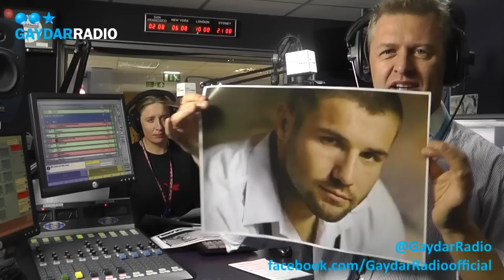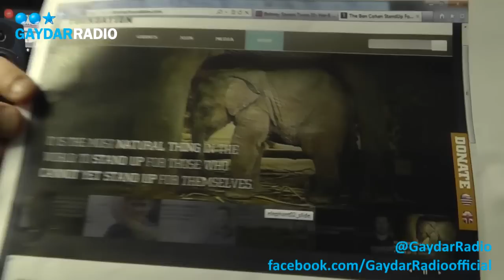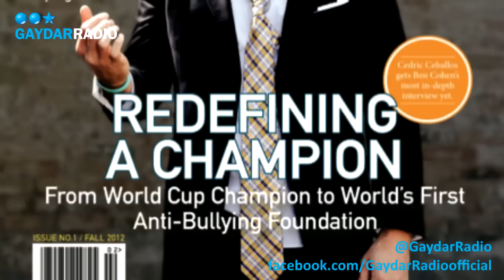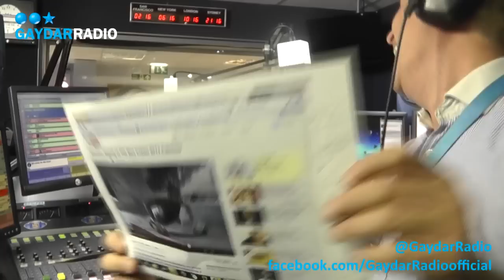GaydarRadio - Ben Cohen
Ben Cohen chats to N-Debz about his Stand Up Foundation, the world's first foundation dedicated to anti-bullying, which the sportsman retired from professional rugby to set up in May 2011, and how important it is for people to understand the effects of bullying.

The hunk also reveals more about his sexy calendar and whether he needs a fluffer on cold photoshoots!

Tune in via iPhone and android apps, online @ GaydarRadio.com and on DAB radio in London and Brighton.